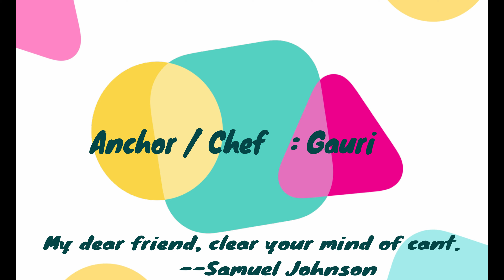5 मिनिटात बनवा पापडाची भाजी |Papadachi bhaji |How to make Papadachi Bhaji |4K| by gaurirecipemarathi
5 मिनिटात बनवा पापडाची भाजी |Papadachi bhaji | How to make Papadachi Bhaji | 4K | by gaurirecipemarathi

Papdachi bhaji is a quick meal recipe. If you don't have time and need to make a quick recipe then this is the recipe for your main course meal. It tastes awesome and everyone would love to take bite of it.

So enjoy this recipe and don't forget to try this recipe at your home.

Ingredients:-  How to make Papadachi Bhaji Recipe

5-6 Udad Papad,
1 small finely chopped Onion,
1 small finely chopped tomato,
1/2 tsp Mohri (Mustard Seeds)/ jeera (Cummin Seeds),
4-5 Garlic,
Green Chilly,
Kadipatta (Curry leaves),
Halad (Turmeric),
Coriander,

Method:

1. To make Papadachi Bhaji Recipe we need to first take Udad Papad and crush it as shown in the video.

2. Now take 1/2 tablespoon in a pan. Add Mohri (Mustard Seeds)/ Jeera (Cummin Seeds) / Green Chilly, Kadipatta (Curry leaves) /Garlic/ Halad (Turmeric).

3. Stir it properly and then add Chopped onion.

4. Ocne onion turns mild golden brown then add Tomato and stir it again.

5. Now add Coriander and salt as per taste.

6. Stir it properly and then add crushed papad. Stir it continuosly so that papad get cooked properly.

7. Now our Papadachi Bhaji  is ready to be served.

Happy Cooking :)